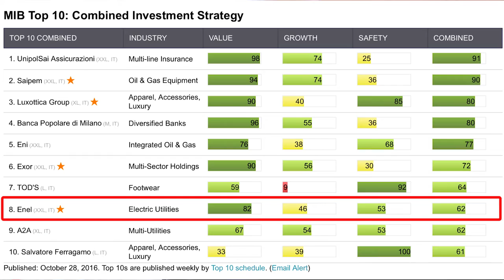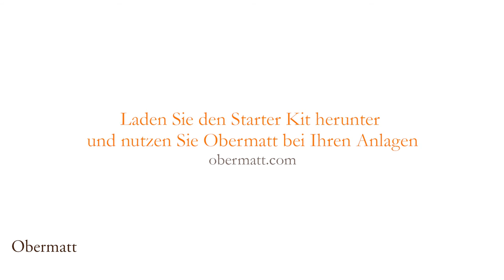Kaufe erneuerbare Energie aus Italien: Enel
Mir gefallen erneuerbare Energien. Deshalb freute es mich, Enel auf der italienischen Top 10 Aktienliste zu sehen Ich habe zwar Enel gegoogelt, dabei aber nur die üblichen Kommentare gefunden: Manche empfehlen die Aktie zu kaufen, andere schlagen den Verkauf vor. Wenig hilfreich, wie meistens.

Aber ich weiss, dass die Obermatt Ränge gut sind. Ein guter Grund, weiter zu forschen. Auf der Webseite von Enel finde ich wieder etwas Typisches: Enel trumpft mit Umweltpunkten. Aber ist das wirklich wahr? Oder ist es bloss eine Marketinghülse?

Also, nochmals tiefer gehen und weitere Nachforschungen anstellen. Und ja, es ist wahr. Enel investiert heute einen Grossteil ihres Geldes in erneuerbare Energien. Das ist exakt das, was ich will. Ich kaufe Enel wegen der guten Obermatt Ränge und wegen der Strategie in Richtung grüne Energie.

Erfahren Sie mehr über das Aktienanlegen -6. Gehen Sie auf unsere Webseite für mehr Informationen